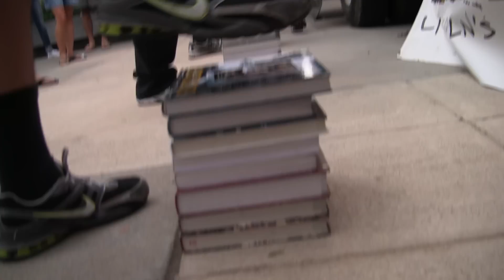KFRX Tuition Mission 2012 Finale